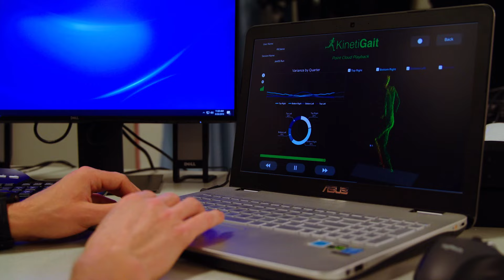University of Calgary Open House - October 28, 2023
We are so excited to share that our 2023 Open House will be on October 28, 2023. This highly anticipated event occurs once a year and is your one-stop shop to learn all about the University of Calgary! Visit our Exhibition Hall, participate in Discovery Session Lectures, or explore our campus through a variety of campus tours.